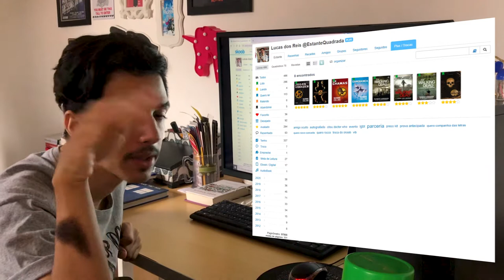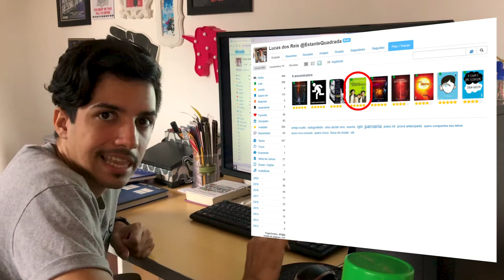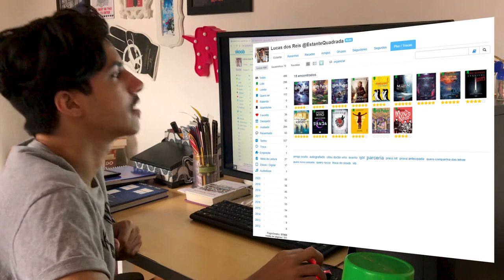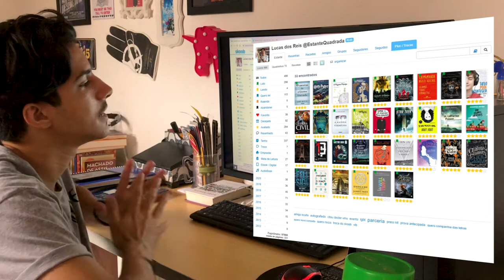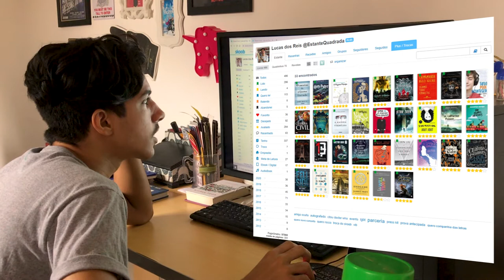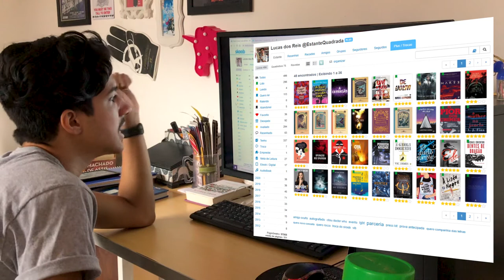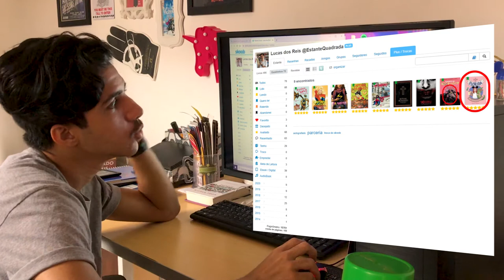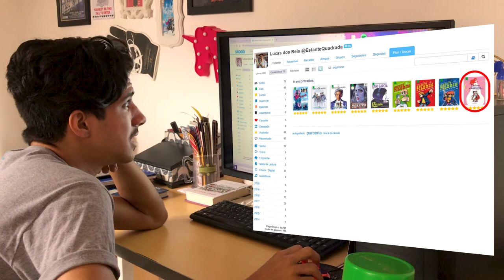ANALISANDO MINHAS LEITURAS ANTIGAS NO SKOOB | Estante Quadrada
Vem fuxicar meu Skoob e julgar minhas leituras ao longo desses últimos 8 anos

📚 SUMÁRIO
00:00 | Introdução
00:12 | Leituras de 2012
01:10 | Leituras de 2013
02:16 | Leituras de 2014
04:14 | Leituras de 2015
05:27 | Leituras de 2016
06:43 | Leituras de 2017
08:22 | Leituras de 2018
09:12 | Leituras de 2019
09:58 | Leituras de 2020
11:21 | Finalização